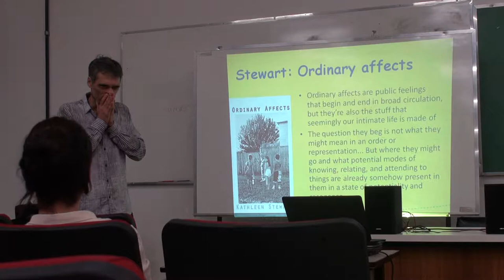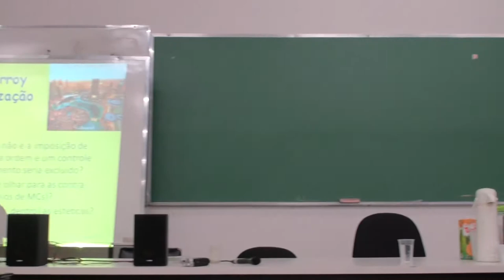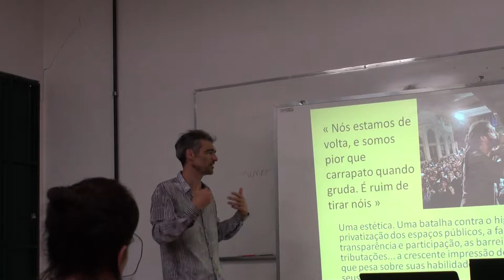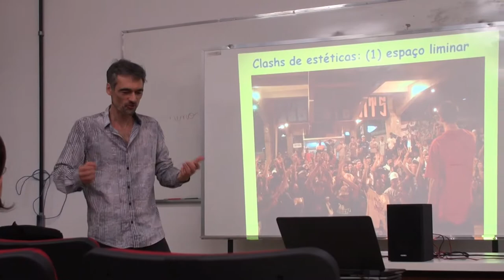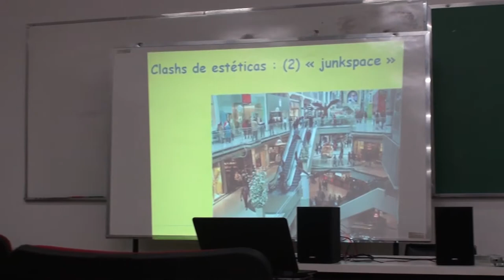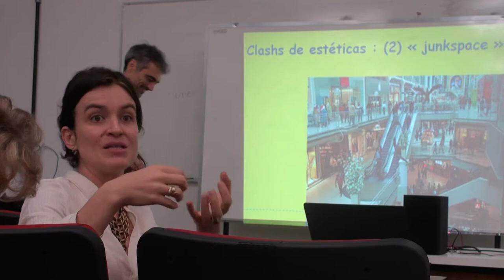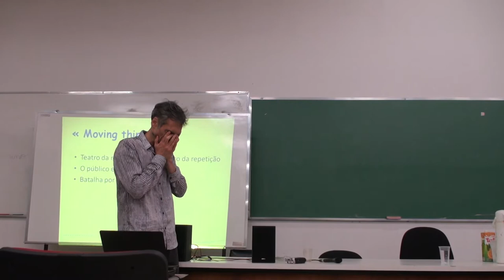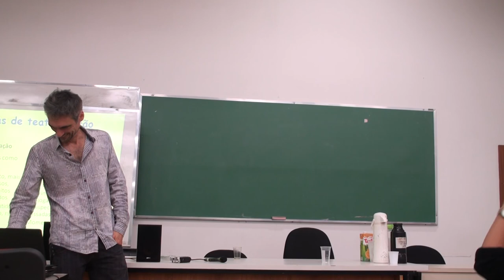2º Encontro com Jean-Luc Moriceau | PARTE 2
O tema do segundo dia encontro com o professor Jean-Luc Moriceau foi: "Afetos, pesquisa e escrita". O encontro ocorreu em 22 de novembro, na sala 1012 da Fafich, e foi organizado pelo PPGCOM/UFMG.

Comissão organizadora: Professora Ângela Salgueiro Marques (Comunicação e Instituições/PPGCOM - UFMG), Professor Carlos Camargos Mendonça (Núcleo de Estudos em Estéticas do Performático e Experiência Comunicacional/ PPGCOM - UFMG) e Professora Sônia Caldas Pessoa (Afetos: Grupo de Pesquisa em Comunicação, Acessibilidade e Vulnerabilidades/PPGCOM - UFMG)

Apoio: Diretoria de Relações Internacionais (DRI/UFMG), Embaixada da França no Brasil.

Imagens: Karla Scarmigliat e Stephanie Boaventura

Veiculação: Rádio Terceiro Andar

Coordenação geral: Professora Sônia Caldas Pessoa